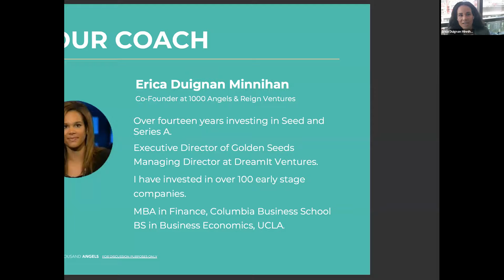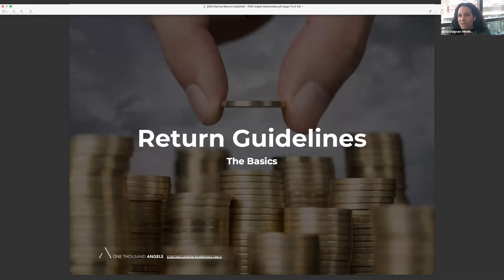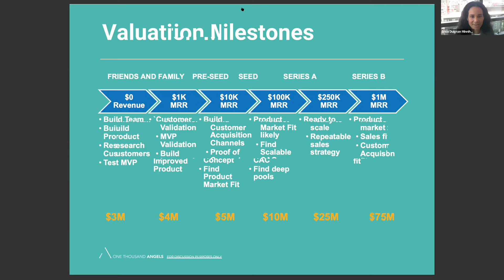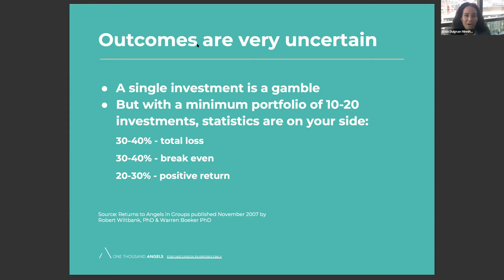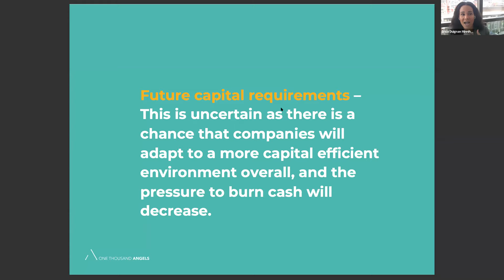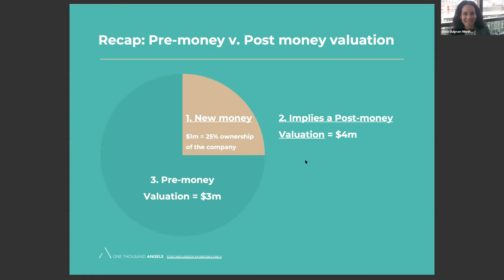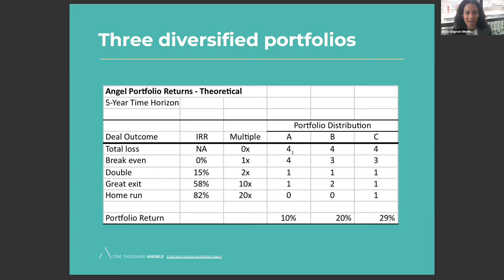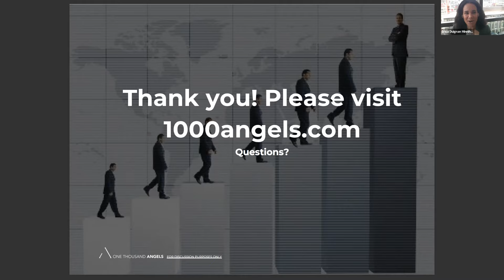1000 Angels Investor Training: Startup Returns - What to Expect 2020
Want to learn what to expect from startup returns in 2020? Join us for our twelve part Angel Investor Training Series with 1000 Angels.

How can we expect our startup portfolio to perform in a post-crisis world? What kind of returns are investors expecting from startup investments?
What sort of returns do you need to expect to build a healthy portfolio?
What percentage of startups typically thrive, wither or fail?

If you're ready to start investing in startups or want to learn more, join now: